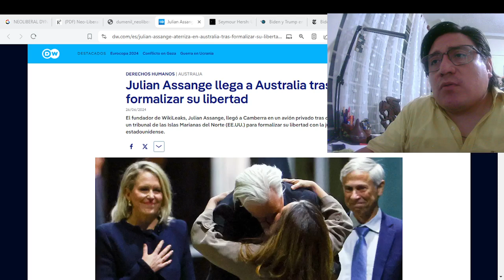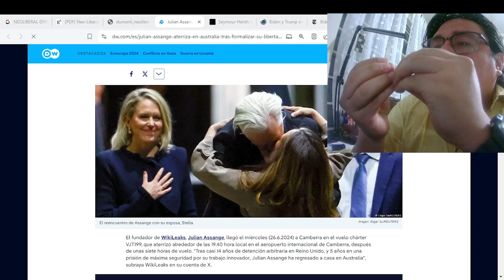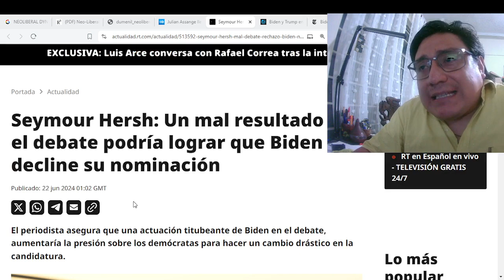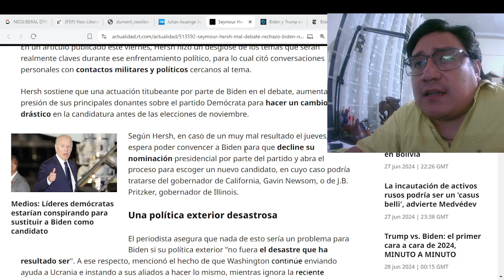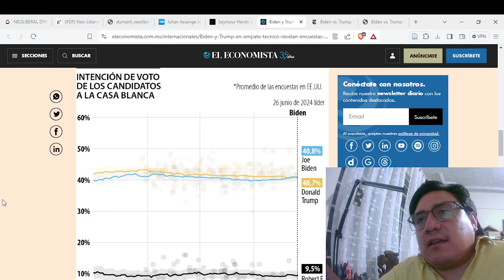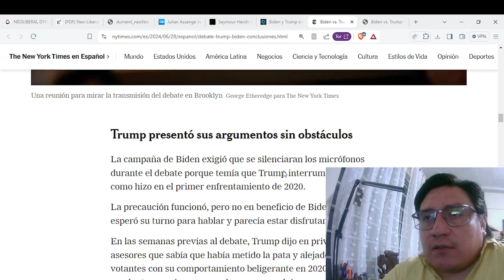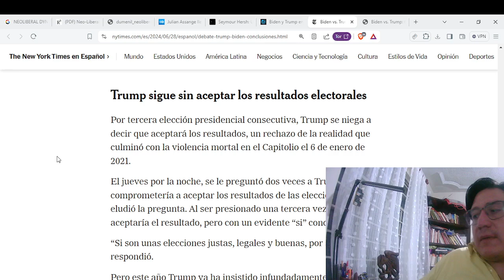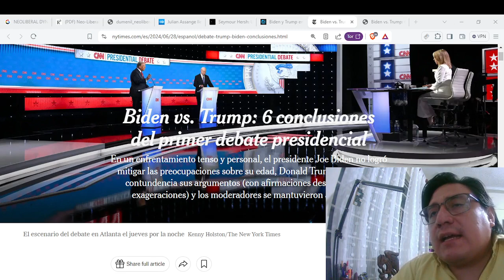¿El fin de Joe Biden? || Assange libre || ¿Cómo van las encuestas presidenciales de Estados Unidos?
El New York Times ha publicado su balance del reciente debate presidencial del 27 de junio entre Joe Biden y Donald Trump. Con sus conclusiones parecen afirmar la hipótesis lanzada por el periodista de alto nivel Seymour Hersch, de que en caso de que Biden no aplastara el día de hoy, se preparará un reemplazo para que sea otro el candidato por parte de los Demócratas.

Enlaces de Eco Latinoamericano
Linktree